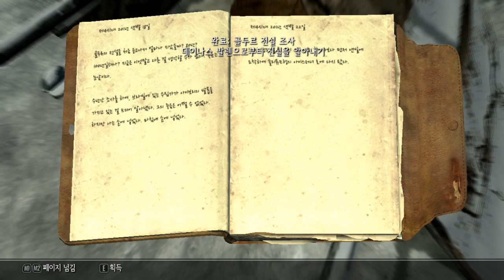8회차55화 1레벨 노렙업 노퍽포인트 전설난이도의 삶 - 엘더스크롤5 스카이림 (도바킴)